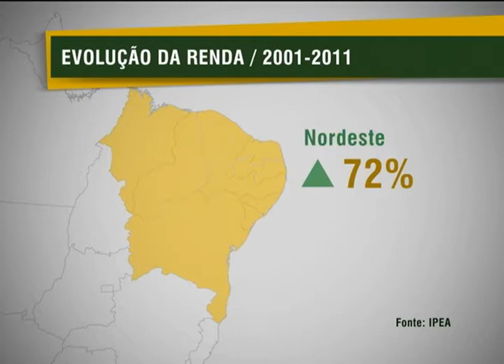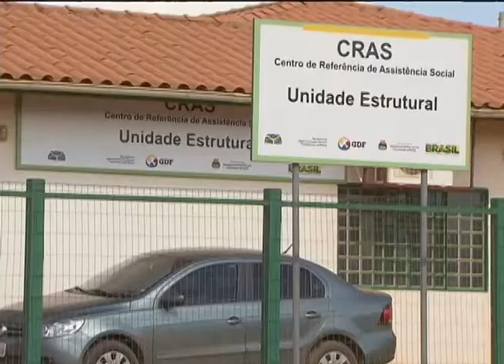Estudo Ipea mostra que pobreza no Brasil diminuiu mais de 50% na última década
NBR NOTÍCIAS - 25.09.12: O Instituto de Pesquisa Econômica Aplicada (Ipea) divulgou estudo comparativo dos redimentos no Brasil entre os anos de 2001 a 2011. Um dos destaques está na diminuição gradual da desigualdade de renda no pais. A pesquisa tomou como base os dados da Pesquisa Nacional de Amostra por Domicílio (Pnad) dos últimos anos. Os números revelam, por exemplo, que houve crescimento de 82% da renda de pessoas que vivem em zona rural. Já a pobreza caiu 57% em 10 anos, antecipando o cumprimento de uma das metas do milênio da Organização das Nações Unidas (ONU). A análise completa pode ser encontrada no